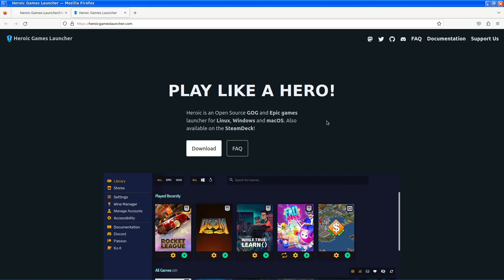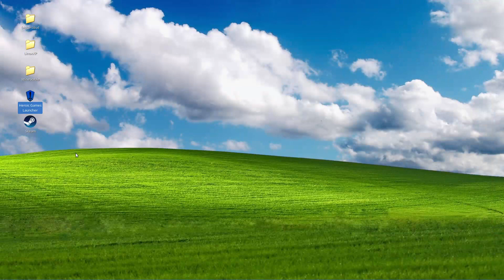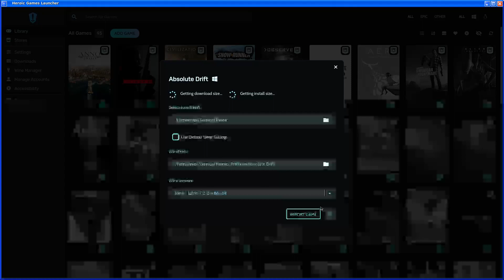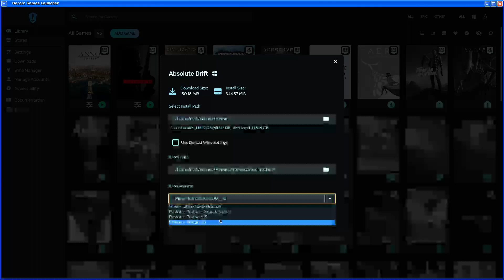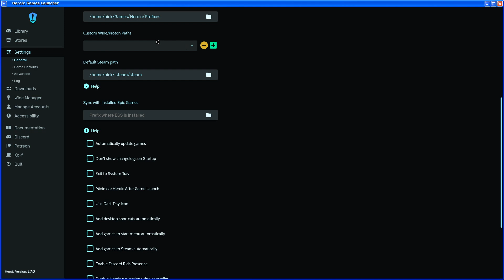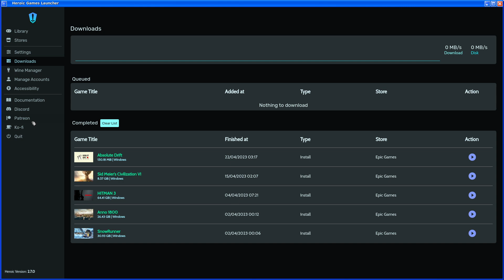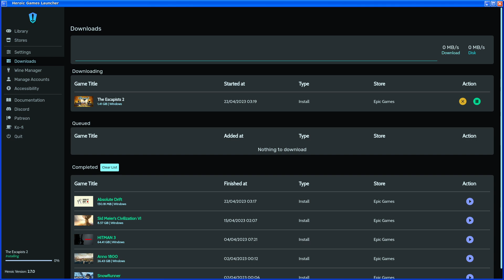How to Install and Use the Heroic Launcher on Linux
In this video I will be showing you how to download, install and use the Heroic Launcher on Linux. This is a open source version of the Epic Games Store that allows you to install all of your favourite games that you play on Epic Games